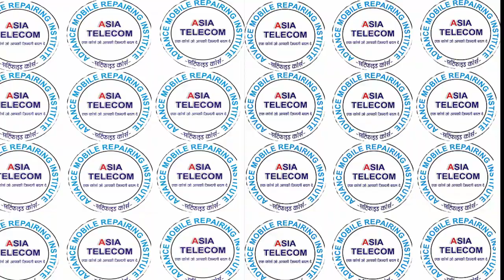काश बोलना बंद करो ,,वह करो जो आज तुमरे हाथ में है - Life Changing Motivational Speech By Devratn